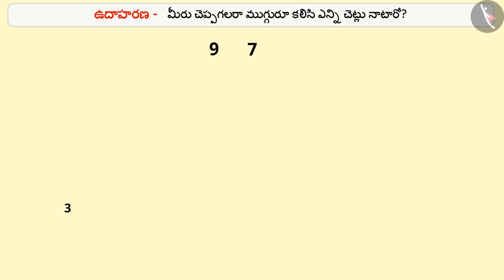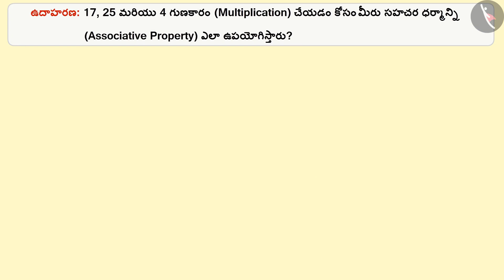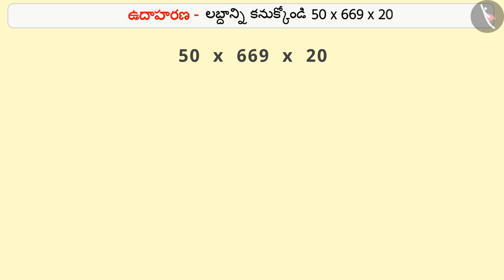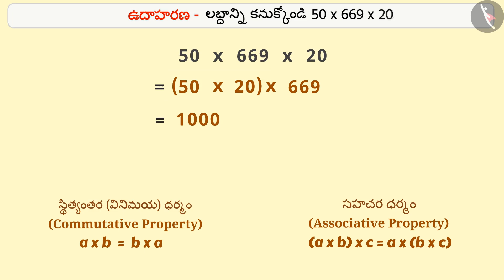పూర్ణాంకాలలో సహచర ధర్మం | Part 2/3 | Associative Property of Whole Numbers | Telugu | Class 6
పూర్ణాంకాలలో సహచర ధర్మం | Part 2/3 | Associative Property of Whole Numbers | Telugu | Class 6 | పూర్ణాంకాలు | कक्षा 6 | NCERT | పూర్ణాంకాలు

Patterns in whole numbers | Whole Numbers | Grade 6 | NCERT | Whole Numbers

Welcome to part 2 of Associative Property. In this video, we will discuss various examples of Associative Property.